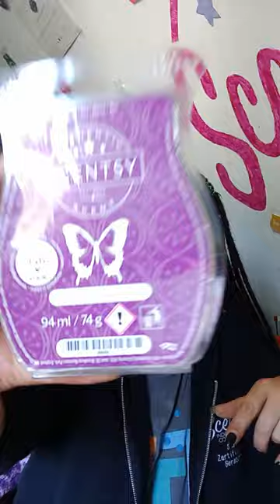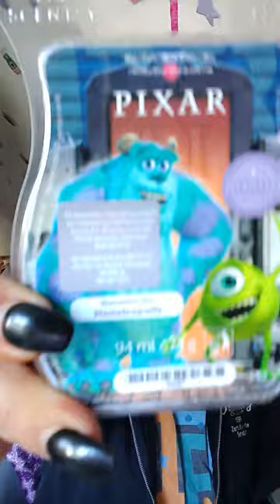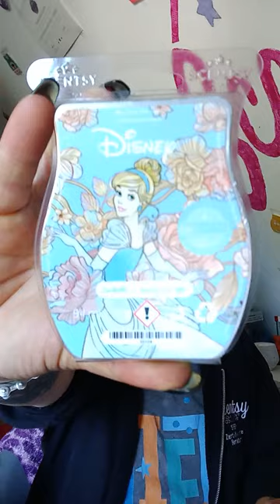Scentsy 💜 Unboxing Clubbestellung 💜